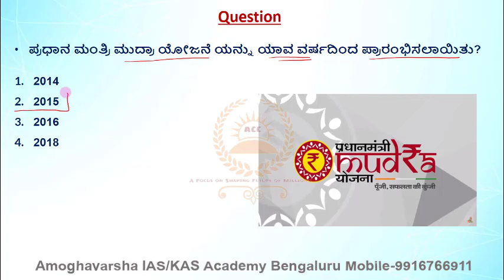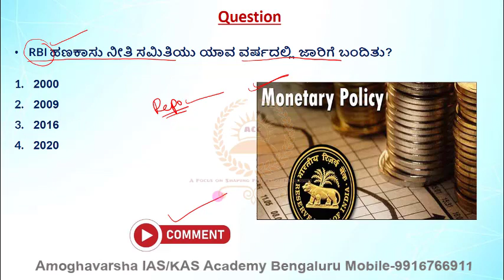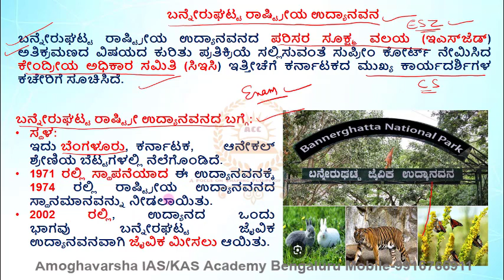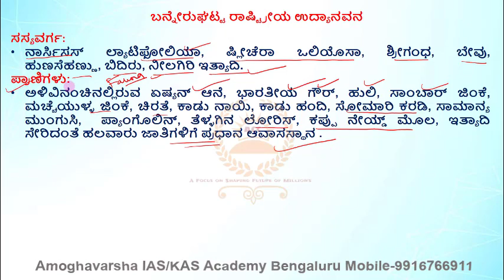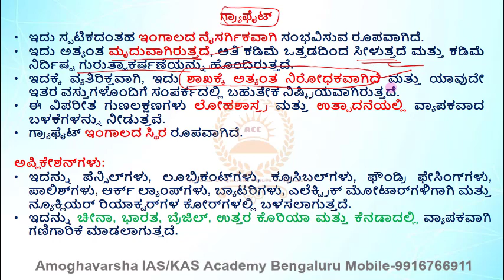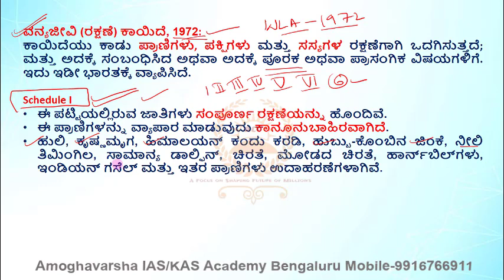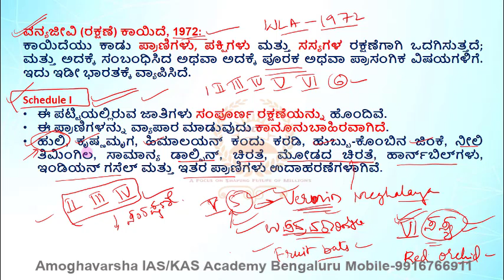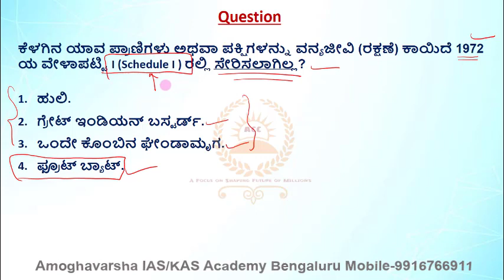G.K.Oriented |ಪ್ರಚಲಿತ ಘಟನೆಗಳು | 26 OCT 2023| AMOGHAVARSHA RAMANNAGOWDA G P| Bengaluru